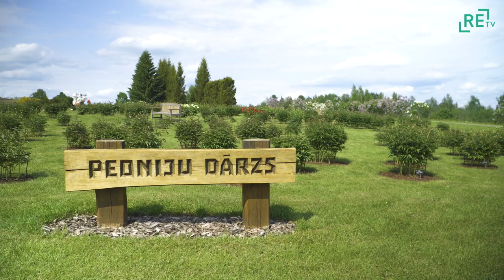LVM Kalsnavas arborētumā svin peoniju mēnesi